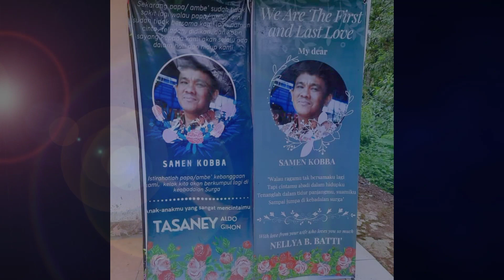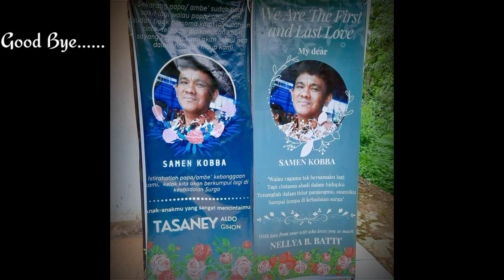IN MEMORIAM 1st SAMEN KOBBA‼️April 13,202 - MALANGO' RANTEPAO TORAJA UTARA...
memperingati 1 tahun kepergian almarhum Samen Kobba' 13 april 2021 & funeral 19 april 2021...damai dan tenang bersama Bapa di Surga...Kaboro'mi Puang by Trio D'Nada...anyway mohon maaf bilamana ada kesalahan dalam penulisan nama waktu dan tempat kejadian...